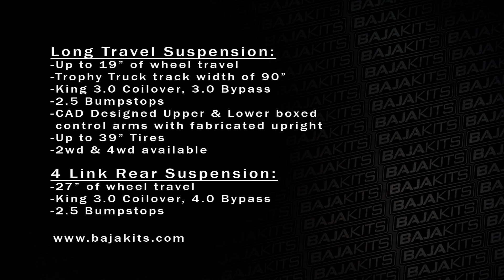Baja Kits - 2015 2wd Chevy Silverado Long Travel Race Kit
The Chevy Silverado Race Long Travel kit is made for offroad racing and can handle whatever you're looking to throw at it.  All suspension components are replaced by our CAD engineered boxed upper control arm, fabricated upright and boxed lower control arms.  We made these long travel race kits as easy to install as possible by setting up the optimum geometry in CAD and then giving you a sheetmetal boxed shock mount that locates on the factory pivots for 18" of suspension travel.  Using custom valved King 3.0 Coilovers and Bypasses, with the option to upgrade to a 3.5 bypass. There is nothing this kit can't handle.  We also include all brakelines, hardware, limit straps and necessary tabs for any items that are to be relocated.